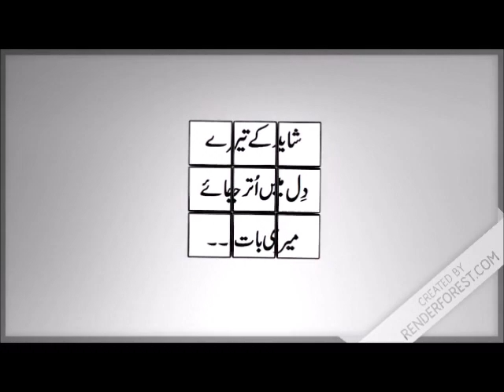Pardesi Di Awaz.. Punjabi (Podcast)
This nazm is about people who leave their families behind and live abroad..